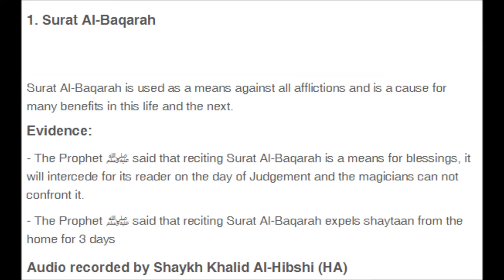Ruqyah Shariah - 1. Surat Al-Baqarah by Shaykh Khalid Al-Hibshi (HA)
Ruqyah Shariah - HEALING THROUGH LISTENING
The Qur'ān is the actual word of Allāh (SWT), which has been revealed to the Prophet Muhammad (PBUH) not only as guidance for all mankind but Allāh has also made it a spiritual cure and healing for all types of ailments; such as to expel demons, black magic and evil eye. We must understand that the Qur’ān benefits us in every aspect; socially, economically, spiritually and physically. Understanding of the cure (Shifā) in general is a cure in itself, and those who understand this achieve the blessing. Allāh (SWT) has clearly told us in the Qur’ān that the words of The Creator is a healing for all those who believe, therefore, when used with full conviction and seeking the Help of Allāh (SWT), is when this form of treatment can bring great miraculous cures to all forms of illnesses.
Allāh (SWT) says: “And We send down of the Qur’ān that which is a healing and a mercy to those who believe”. (Sūrāt al-Isrā, 17:82]

DEFINITION OF RUQYAH SHARIAH
Ruqyah shariah in Islam is a recitation of the Qur’an, the use of authentic supplications and the seeking of refuge in Allah (SWT) using His Perfect Names and Attributes. All of these are means of treatment for a person suffering from ailments such as the Evil Eye, Envy, Jinn possession, Black Magic or other ailments such as fever, depression, cancer, etc.

TYPES OF RUQYAH SHARIAH AND ITS CONDITIONS
There are 2 types of Ruqyah:
• Ruqyah Shariah
• Ruqya Shirk'iyyah

Ruqya SharIah
This is Ruqya that is free from any forms of shirk (associating partners with Allah) and revolves around the recitation of the Qur’an, the use of authentic supplications and the seeking of assistance and refuge in Allaah (SWT) alone. Ruqya Shar'iyyah should meet 3 conditions as mentioned by the scholars, and it is from their consensus that the legalization of Ruqya is achieved when the 3 conditions are met. They are:
• It must be with the words of Allah (Qur’an), his names and his attributes.
• It must be in the Arabic language or a language that is clearly understood by the people.
• To believe that the Ruqya being done has no benefit by itself, but the benefits and cure are from Allaah alone.
**PLEASE NOTE**
These conditions can be found in ‘Fath Al-Bari’ and in the sayings of Shaykh al-Islam Ibn Taymiyyah concerning healing the one who is possessed.
Evidence can be found in the Sunnah of the Prophet ﷺ in regards to Ruqya being allowed; this is encouraged in the following Hadith:
Awf Ibn Malik al-Ashja’i (RAA) narrated that he said to the Prophet ﷺ: “O Allah’s Messenger! We used to do Ruqya during the days of Jahiliyyah (pre-islamic era). What do you think of that?” He ﷺ replied: "Present your Ruqya to me; there is nothing wrong with it as long as it does not involve Shirk." (Sahih Muslim)

Therefore, Ruqya Shar'iyyah is permissible and legal in Islam.

Ruqya Shirk'iyyah
This type of Ruqya leads to sin and destruction upon the individual as it involves calling upon other than Allaah (SWT). It entails seeking assistance from the Jinn, Magicians, Horoscopes, Charms & Amulets etc. Therefore, it is clear that its practice is completely forbidden in Islam, which is evident from the above Hadeeth of the Prophet ﷺ.